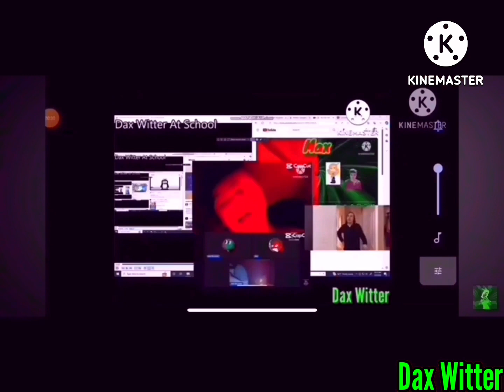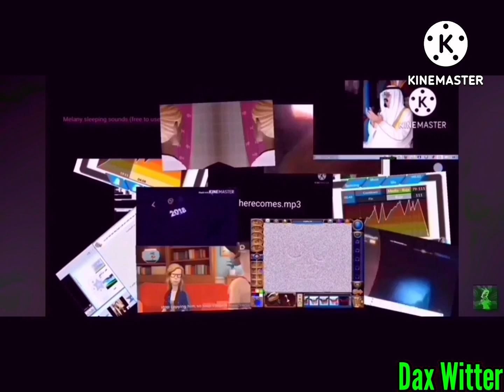another bill jensen ytp 4015